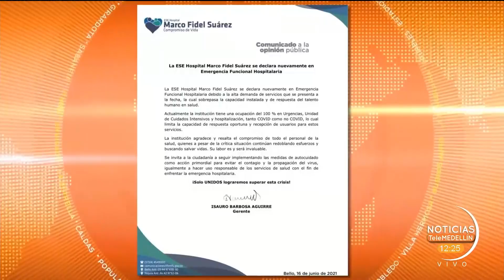Otras tres IPS se declaran en emergencia hospitalaria [Noticias] - Telemedellín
NoticiasTM El complejo panorama de contagios y ocupación de Unidades de Cuidado Intensivo se mantiene en diferentes zonas de Antioquia. Por la alta demanda de servicios médicos, nuevos hospitales en la región se declararon en alerta hospitalaria, completando así diez centros clínicos en esta situación.